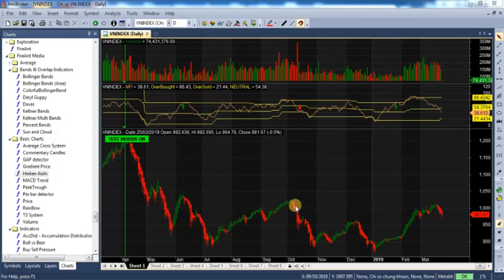FireAnt Metakit - 022. Biểu đồ nến Heiken Aishi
Biểu đồ nến Heiken Aishi có khả năng chống nhiễu tốt hơn so với biểu đồ giá thông thường và được sử dụng để xác định xu hướng giá.